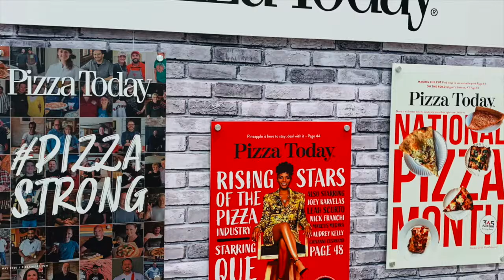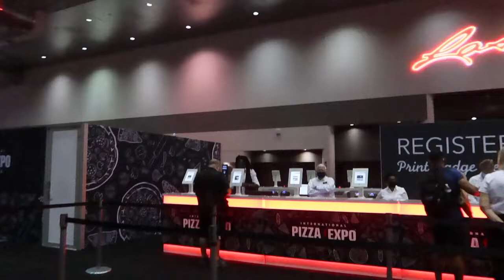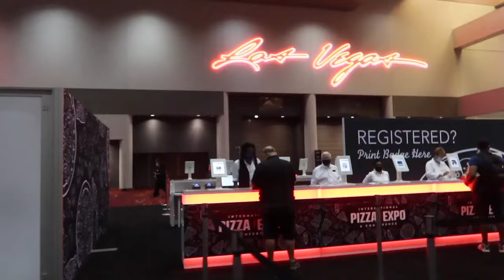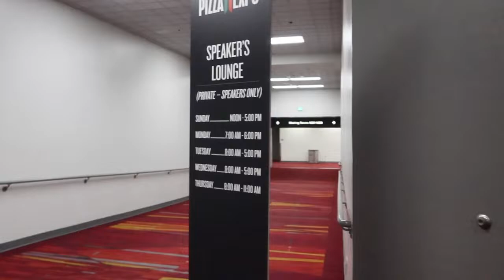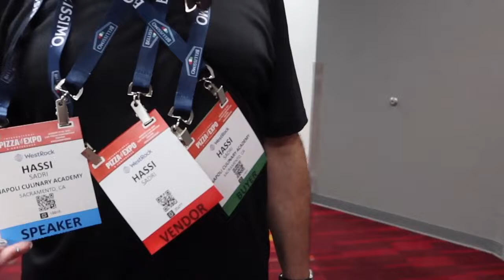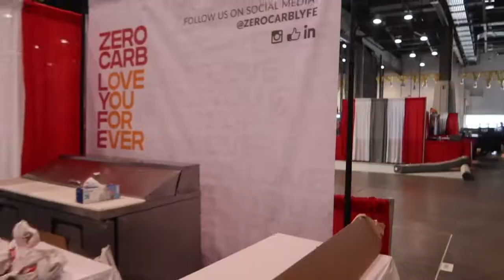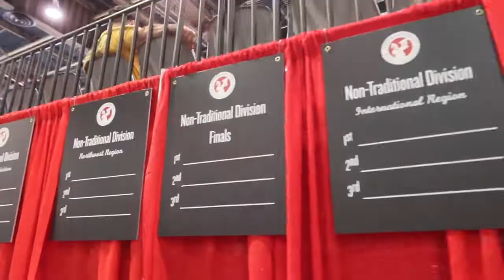Behind the Scenes International Pizza Expo Las Vegas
@Penny On The DL

😀Thanks for joining me on my travel adventures and sharing the magic and fun with me!

At The Vacationeer, We Provide Complimentary Concierge-Level Service 🏰 The Vacationeer is an Authorized Disney Vacation Planner, Official Travel Agency of WDW News Today and Winner of Disney's Earmarked Platinum Award 🏆 Also specializing in Universal, Royal Caribbean, Princess and Sandals

👍 Click the thumbs up button above if you enjoyed my video

Tap the 🔔 icon above to get notifications when I post a new video!

👍 Facebook Page: Penny The Vacationeer - Disney Lifestyle

***NON-INCIDENTAL MUSIC that I added myself but do not own:
*M Plant Musics
Italian Music Italian happy Music no copyright

*Melodious Sounds Free
Free Italian Music #2 (No Copyright) – Mafia

*Melodious Sounds Free Italian Music #4 No Copyright (Food Fight)